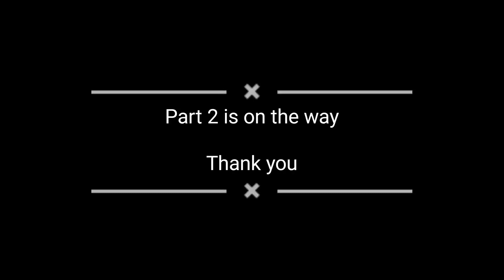Vadavannur Kummatti Day 5